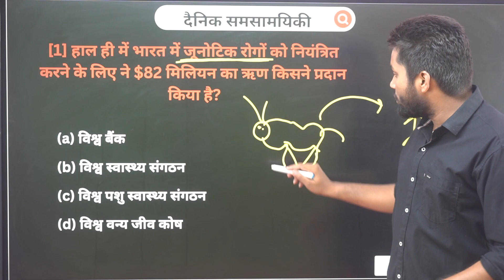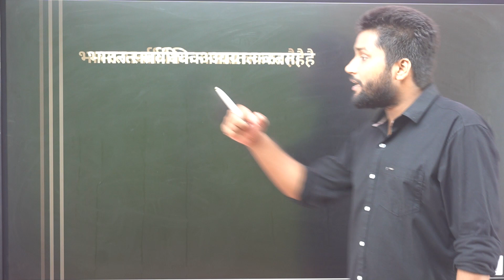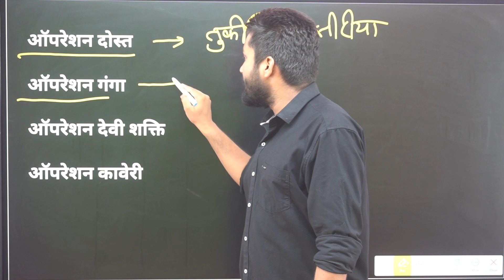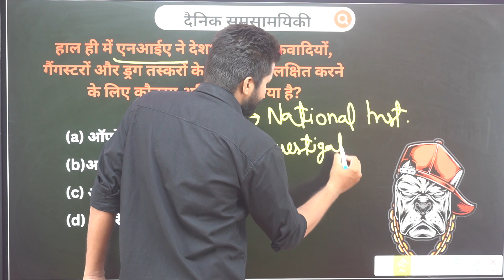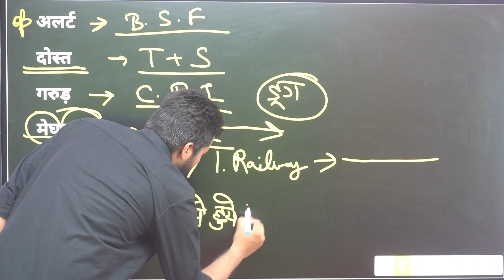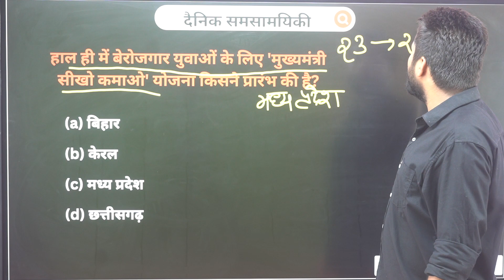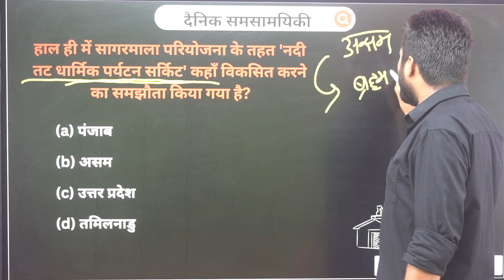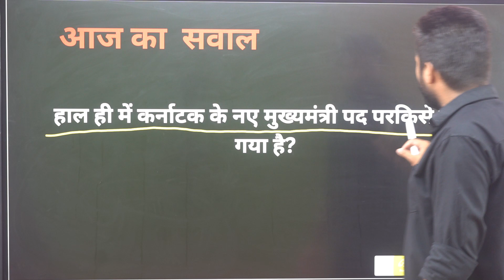23 May 2023 |daily current affair | @2dayclasses current affair today (74)india